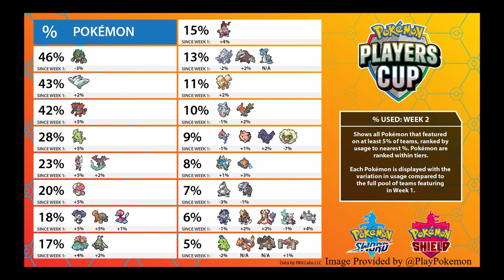Littleroot Lessons Episode 22: Let's Get Ready to Rumble!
This week's episode is all about battles! From Player's Cup stats to the first ever Littleroot Rumble, we got it all!